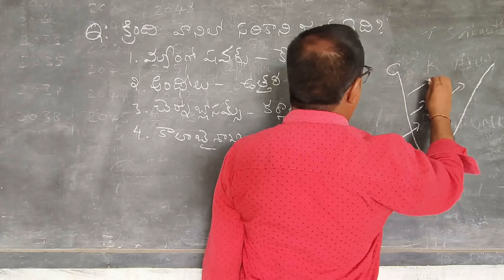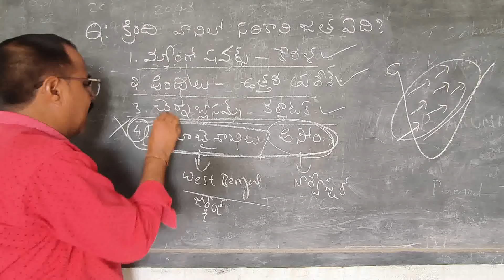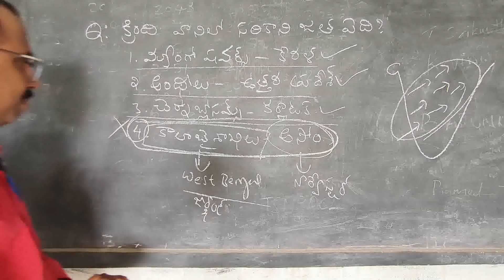ఋతు పవన అరంభపు జల్లులు..